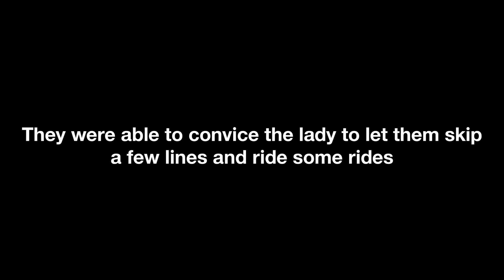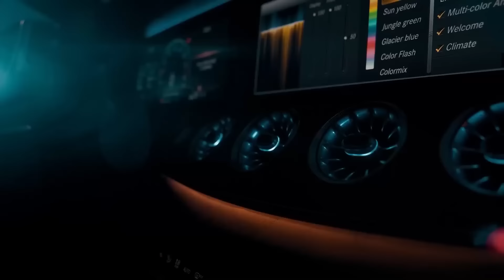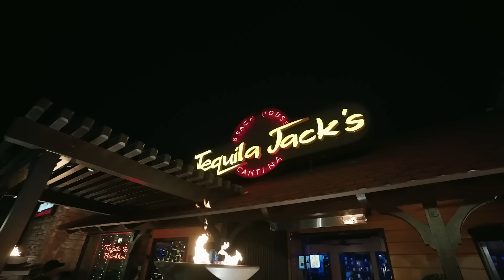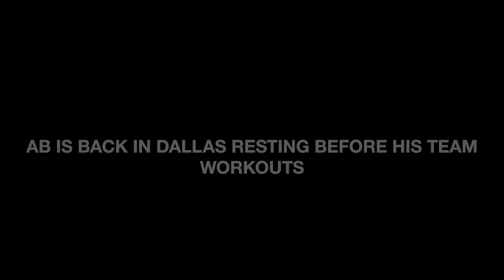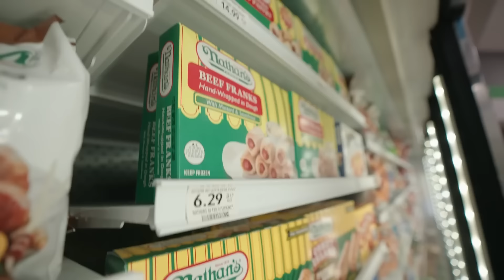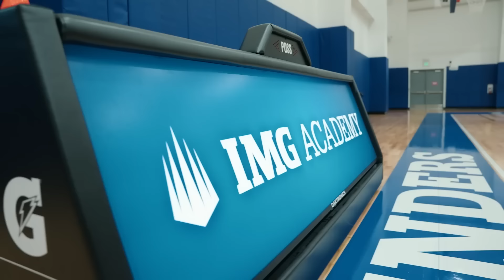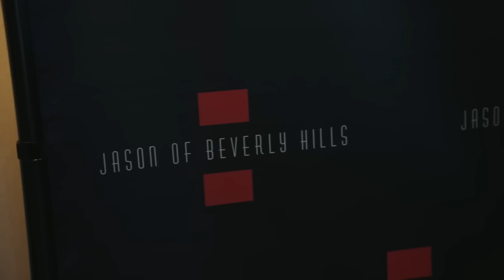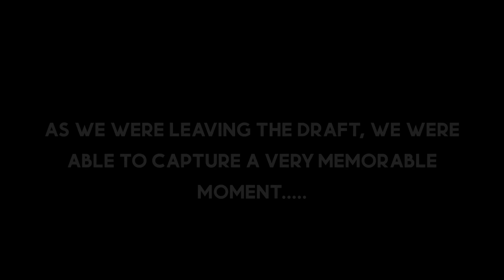ANTHONY BLACK: ROAD TO THE NBA MOVIE | Directed and Edited by Jake Fisher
ANTHONY BLACK: FULL NBA MOVIE | Directed and edited by Jake Fisher

anthony black is a pg for the orlando magic, last year i was able to record his pre draft and captured a lot of great moments ! Enjoy